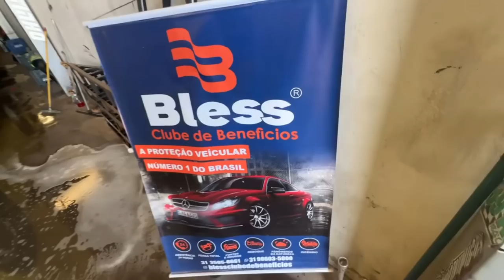MINHA PATINETY ESTA LARGADA MAIS UMA VEZ 🥺😭 DIA DE GRAU NA BUDEGA 😍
▬▬▬▬▬▬▬▬▬▬▬ஜ۩۞۩ஜ▬▬▬▬▬▬▬▬▬▬▬▬
  ▓▓▓▒▒▒░░░ LEIA A DESCRIÇÃO DO VÍDEO ░░░▒▒▒▓▓▓
 ▬▬▬▬▬▬▬▬▬▬▬ஜ۩۞۩ஜ▬▬▬▬▬▬▬▬▬▬▬▬

💢 ATENÇÃO 💢

Ta Liberado Pra Vocês A  Maior Ação Já Feita Por Mim !
 Sonho De Qualquer Um
113 Branco Das Faixas rosas E Com A Carreta Engatada
Levantada  ( TEM INMETRO)
12 Rodas de Alumínio
Conjunto Calçado De Pneus
2 Tanque de inox
Toda interna feita no Couro
Somzeira

E 2 Surpresas Pra Vocês
1 Golf Sportiline Rebaixado com rodas 20 E pneus tudo zero
1 Saveiro Cross suspensão a ar com rodas 18
Kity dos sonhos

E o Melhor de tudo
Na Maior Promoção Sai Até 0,89 Centavos
Essa Vai Voar Rápido 💨
Então Bora Que Essa e Sua 🍀🙌🏻